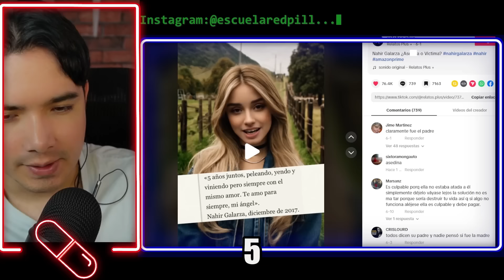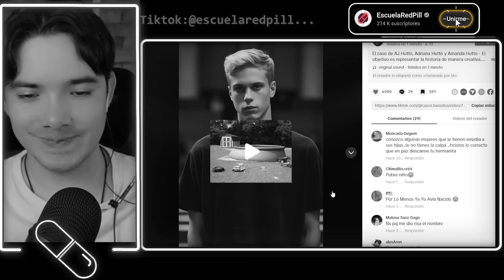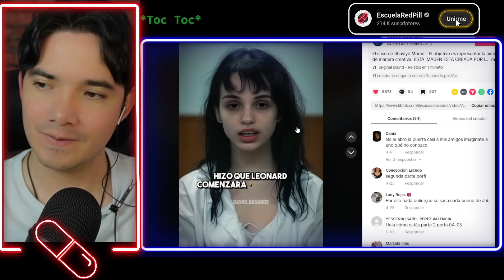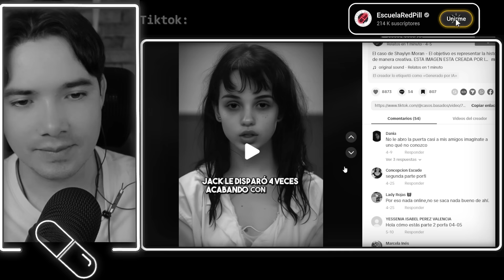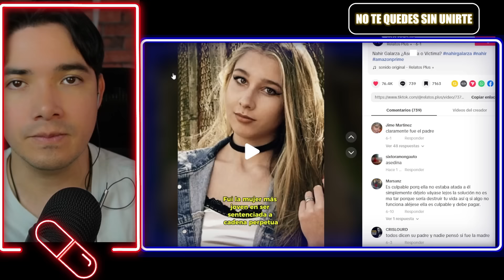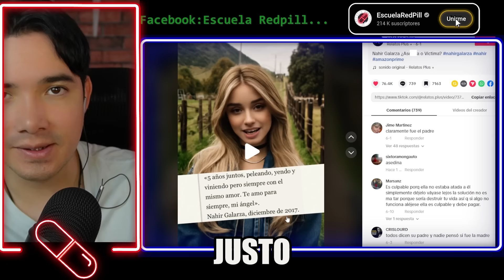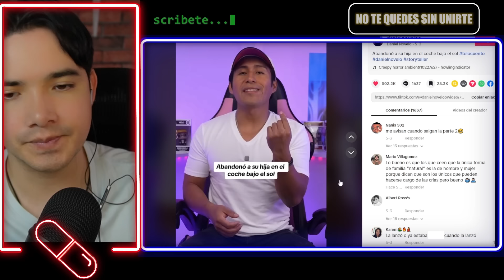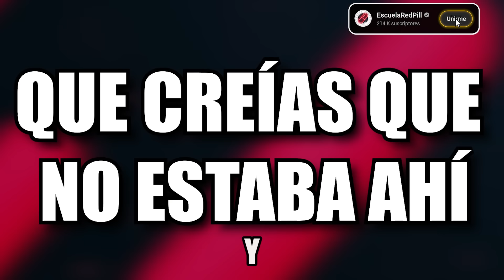💊 MUJERES CONDENADAS A PERPETUA POR ESTO